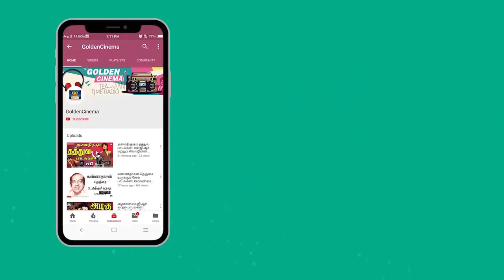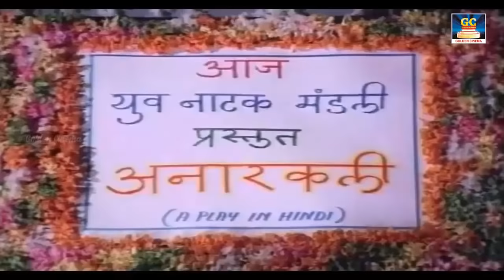மனதை பூப்போல் லேசாக்கும் எஸ்.ஜானகி பாடல்கள் | S.Janaki Hit Songs | Janaki Melodies.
Movies
ShortFilms
Special Programs
Events
Movie News

Winner Videos.